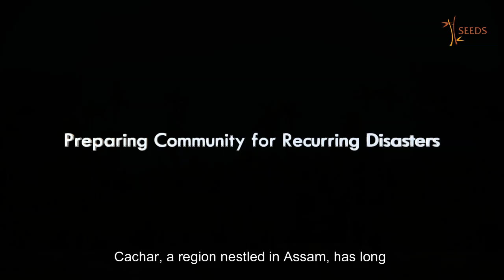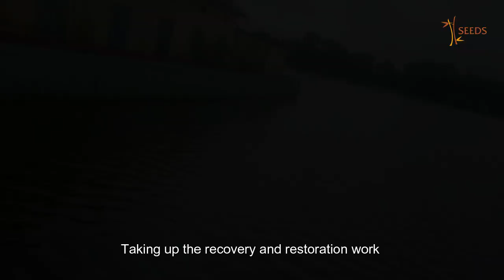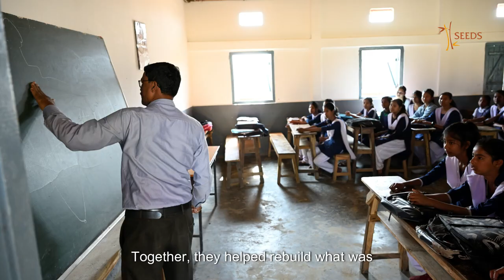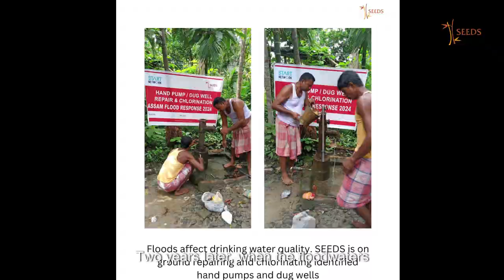2024 IDDRR Preparing communities for recurring disasters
Assam, nestled in the north-eastern part of India, witnesses devasting annual flooding. In 2023, SEEDS' post-flood work in Cachar incorporated community resilience, youth engagement, and disaster mitigation strategies.
Schoolchildren and young people within communities were trained on disaster risk reduction and risk mapping. With children and community members actively participating in preparedness drills, working together and showcasing leadership communities are taking charge of their situations, especially when faced with an emergency.